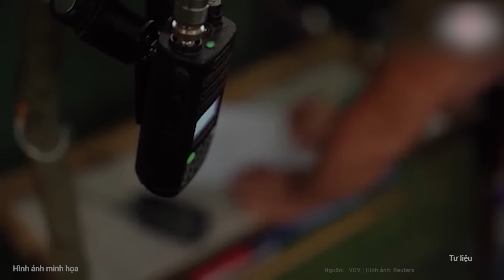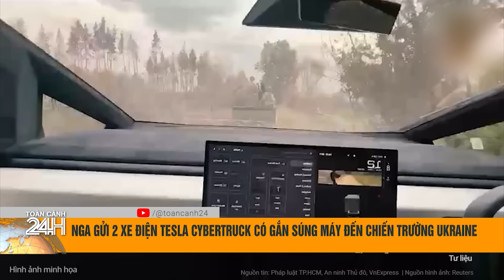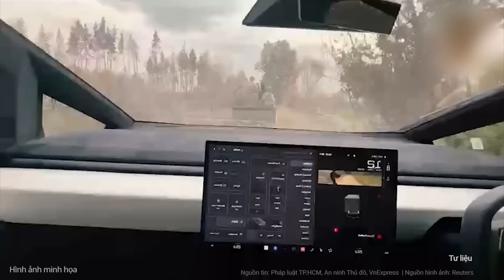Thời sự quốc tế: Chuyến đi Mỹ của Tổng thống Zelensky không khả quan, Ukraine mất nhiều vị trí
Toàn cảnh 24h | Thời sự quốc tế: Chuyến đi Mỹ của Tổng thống Zelensky không khả quan, Ukraine mất nhiều vị trí
Nhân lúc Tổng thống Ukraine Zelensky đi thăm Mỹ để tìm kiếm viện trợ và quyền tập kích tầm xa, quân đội Nga đã chớp cơ hội đẩy mạnh tiến công trên nhiều mặt trận.